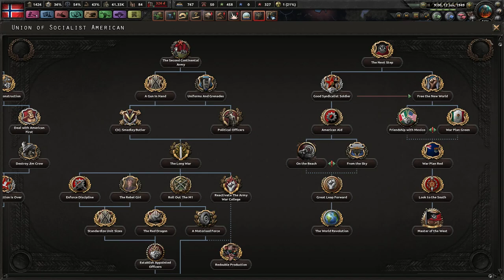Let's Play Kaiserreich Hoi4 [Norway] - Episode 36 - Losing India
Hearts of Iron 4 is a paradox grand strategy game of logistics, warfare and planning. I'm playing the Kaiserreich mod which envisions an alternate-history scenario where Germany won the Great War among other things, and draws conclusions from it leading all the way up to the second world war.

Game Version: Hoi4 (1.6.2) with all expansions
Kaiserreich Version: (0.9)

I will do my best to read and respond.